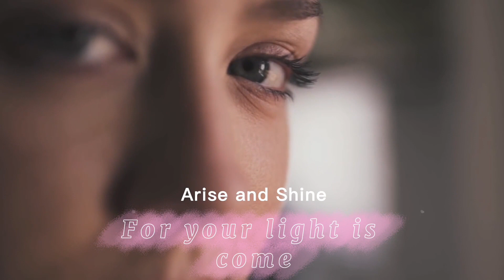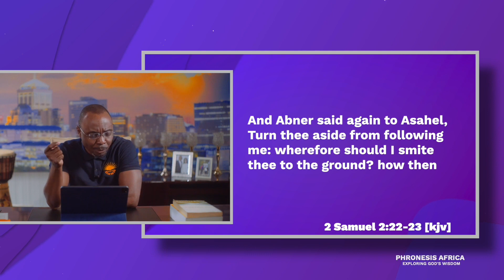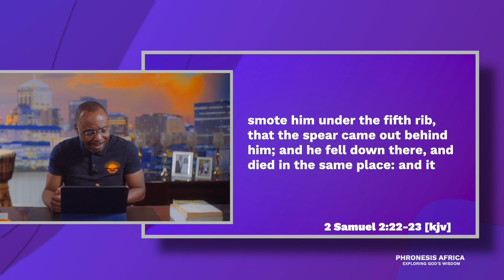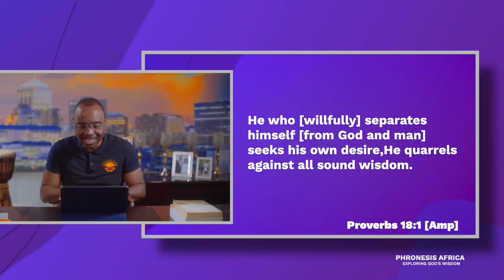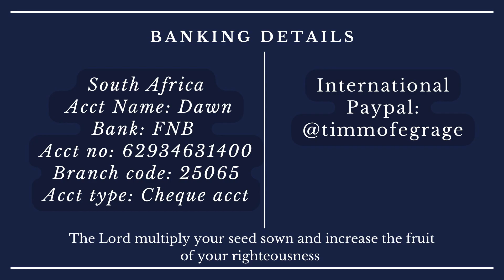Managing Loss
Loss is an inevitability in our world. irrespective of our spiritual antecedents, depths in God and goodness to our fellow man, loss in one shape or form will come knocking on our doors.

Learning how to manage losses is a key to thriving on this earth.
Today, I share some of the things I have noticed in my own battle with loss and how to carefully navigate through this.

This is a must listen and I dare say a must share.

Welcome to DAWN.